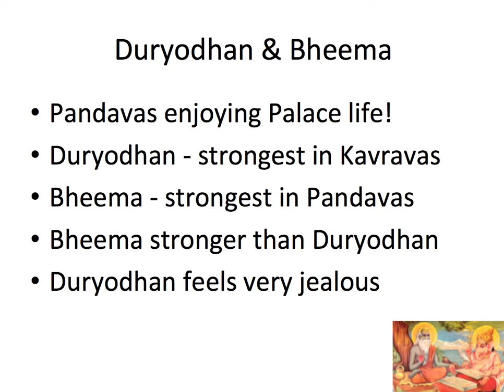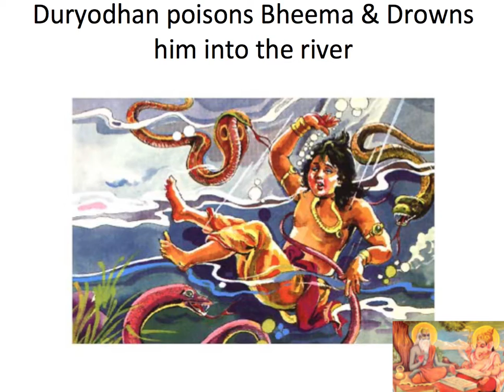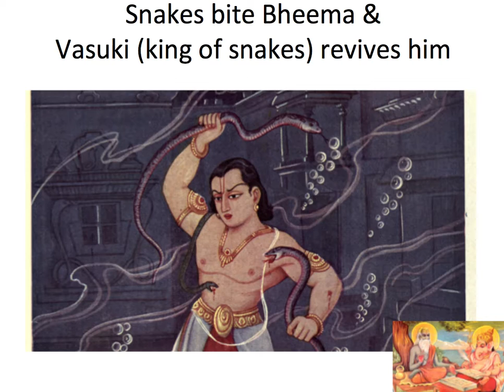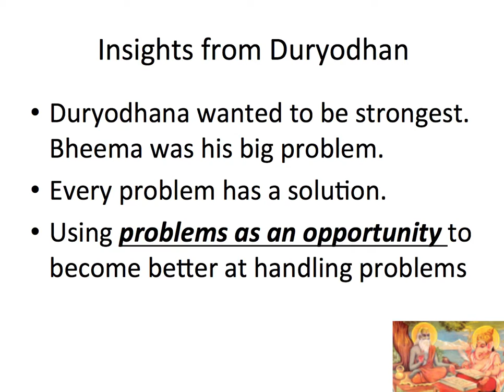Introduction to Mahabharata - 11 - Duryodhan poisons Bheema